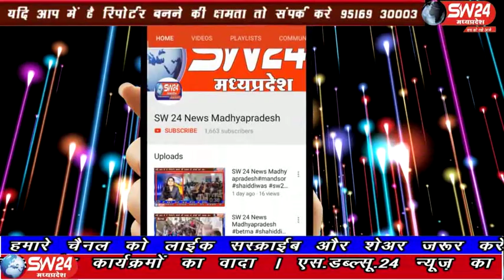sw24news barwani, 11.03.2020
बड़वानी जिले के ग्रहमन्त्री के गृहक्षेत्र में भाजपाई उतरे सड़क पर भोपाल में चल रही उठापटक के बीच जमकर आतिशबाजी कर मनाई। खुशियां कांग्रेस नेता ज्योतिराज सिंधिया के साथ कांग्रेस के विधायकों का स्तीफा दिया बड़वानी से अतुल कुमावत की रिपोर्ट#sw24news